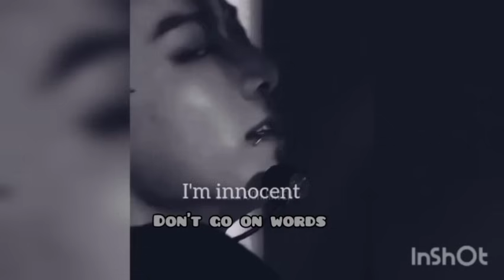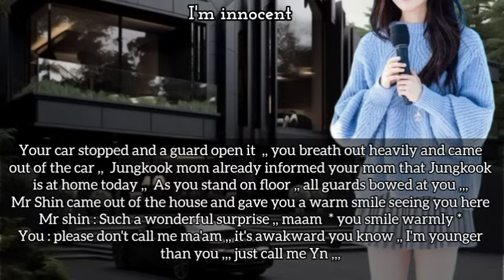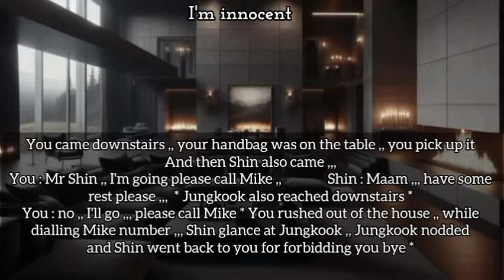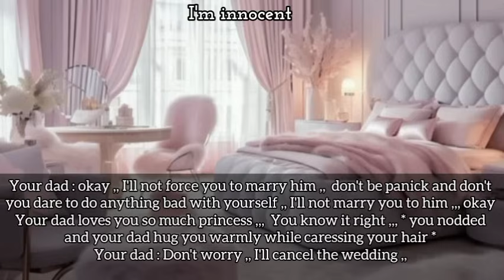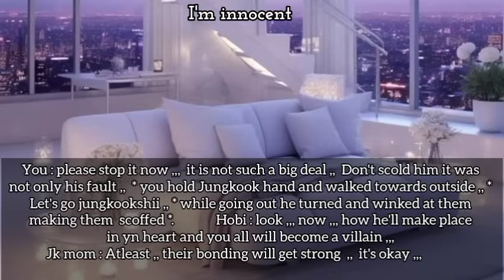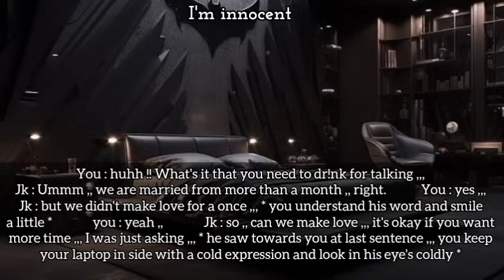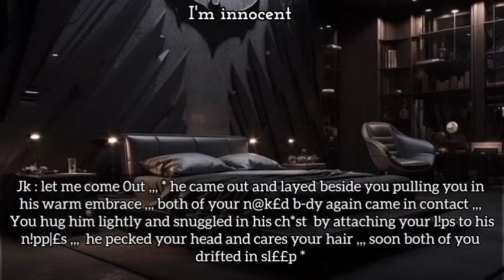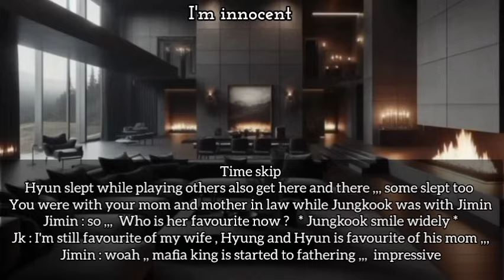You visited ur ruthless mafia fiance house but fainted seeing him with a ¢ut human he@d & eye b@lls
Hello everyone 💜

I'm a little good in imagine story that's why I decided to share it with you ,, I create oneshots of Jungkook with a hope to entertain you ,,
✓ I create storylines with my own imagination and edit them with the help of pictures and songs to make it beautiful.
✓ I use my own voice in my videos.
✓ Don't forget that my videos are fictional so it's not belongs to anybody's real life . so please don't take it on your heart .

💜  As a BTS army , I love every member and respect them equally,, they have special place in my heart . So please didn't compare any idol personality with the fictional stories !!!